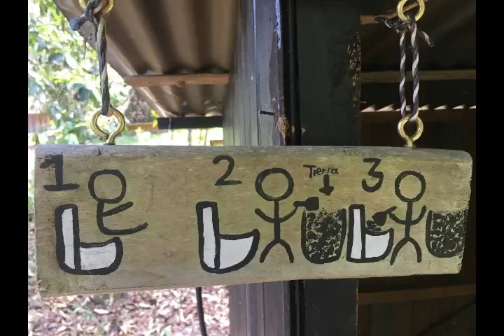REGENERACION ECO-SOCIAL/Que rayos es? / Gaia U Latina y Ecoaldea Atlantida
Una breve introducción a la regeneración eco-social y el diseño de sistemas y proyectos integrales, la metodología y cursos de Gaia U Latina (Universidad Gaia Latinoamérica) y un recorrido por algunos espacios de la Ecoaldea Atlántida, presentando ademas un descuento del 20% para el retiro anual de semana santa en la ecoaldea para quienes se inscriban en Gaia U. Mas Info: